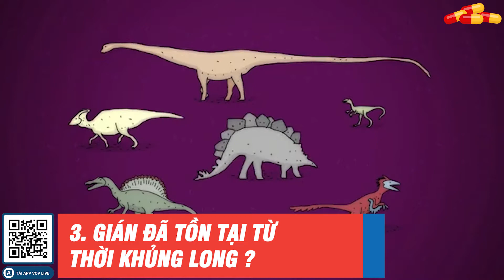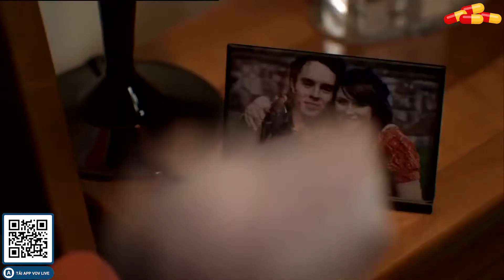Những Sự Thật Ít Người Biết Về LOÀI GIÁN | Bạn Sẽ Phải Há Hốc Mồm Kinh Ngạc Khi Phát Hiện Ra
Loài Gián luôn bị con người sợ hãi và ghét bỏ. Tuy vậy, luôn tồn tại những sự thật ít người biết về nó khiến cho chúng ta không khỏi há hốc mồm vì kinh ngạc.
Aspirin buổi chiều ngày hôm nay sẽ tổng hợp 12 sự thật thú vị và ít người biết về Loài Gián - "người bạn" luôn đi kèm với câu cảm thán: "chán như Con Gián".

Nguồn audio: Vov Giao thông